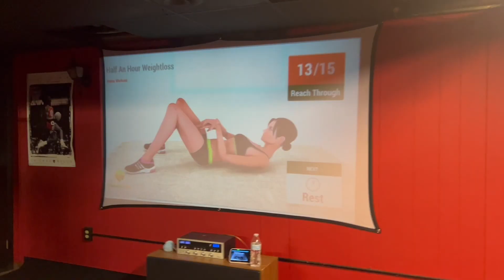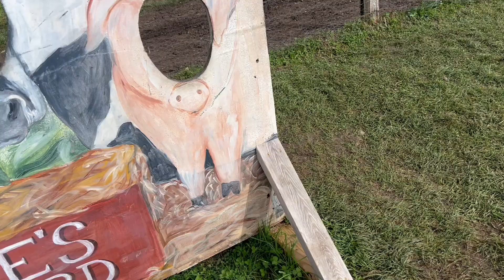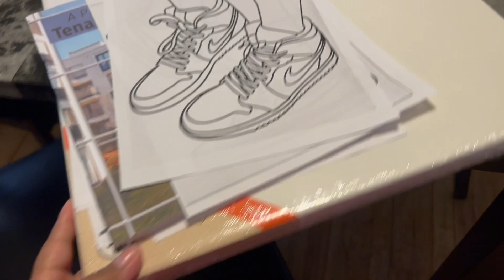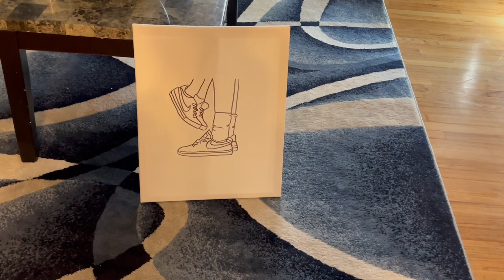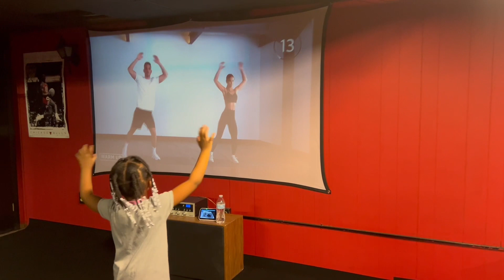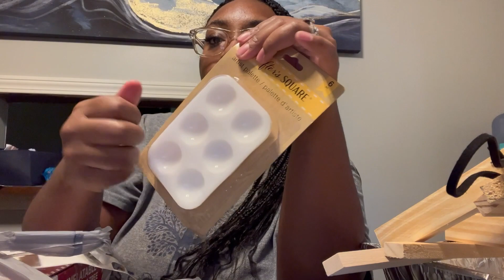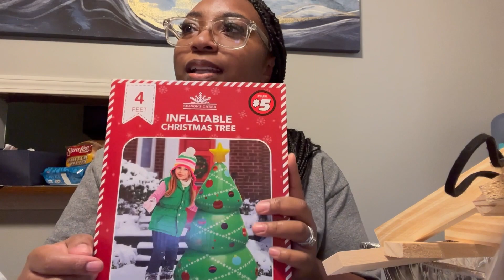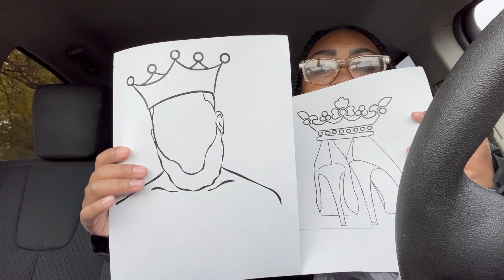Weekly Vlog | Pumpkin Patch | Sweetest Day Date Night | Life As Bae